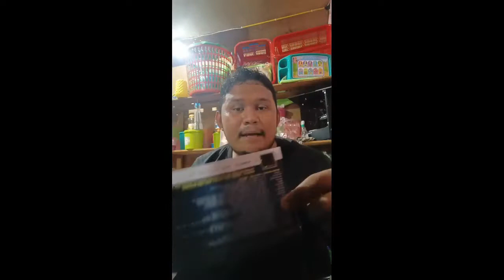CARA MENGGANTI POWER SUPPLY PC || SOLUSI KOMPUTER HIDUP TERUS MATI || power supply VOLTRON 600 RGB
semoga bisa bermanfaat, tujuan disini saya hanya berbagi ya sobat2 ku...dengan mengenali tanda tanda ini semoga bisa tahu kerusakan pada hardware mananyaa..

Tanda tanda kerusakan
1. USB port menjadi tidak berfungsi
2. komputer sering hang
3.komputer kadang restart sendiri
4. komputer nyala tapi hardisk tidak berfungsi

dan yang fatallnya komputer mati totalllll.

Dari tanda-tanda ini merupakan gejala akan kerusakan pada power supplay.. dan di video ini saya akan bahas dan jelaskan bagaimana cara ganti powersupllay pada pc kita sendiri